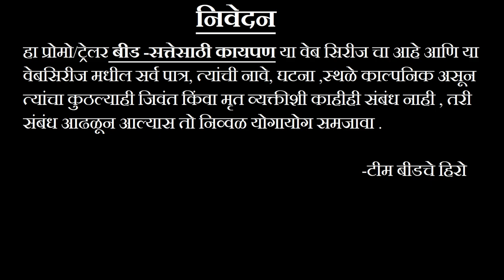Official Trailer ll Beed -Sattesathi Kaaypan ll New Webseries ll Beed Che Hero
बीड सगळे जण या शहराला वेग वेगळ्या कारणांनी ओळखतात पण गल्लो गल्ली डॉन भेटतील एवढा किर्तीमान या जिल्ह्याने कमावला आहे याचं कारण काय बेरोजगारी अन बेरोजगारी च कारण राजकारण एका डॉन ची कारकीर्द त्याच नशीब नाही लिहीत तर इथले राजकारणी लिहितात पोटाची खळगी भरण्यासाठी काही जण नोकरी करतात काही जण व्यवसाय करतात पण इथं राजकारण हा पण एक धंदा बनून राहिला आहे सर्वसामान्य तरुण राजकारणी होण्याचे स्वप्न पाहतो समाज परिवर्तन करण्याचा ध्यास घेतो त्यावेळी त्याला गुन्हेगारी क्षेत्र निवडावं लागत हे तुम्हाला ऐकायला एखाद्या गोष्टी सारख वाटेल पण ही आमच्या जिल्ह्यातील सत्य परिस्थिती आहे सत्ते साठी केलं जाणार पैशाच अन जातीच राजकारण सर्वमान्य माणसाचे  काय हालत करते हे तुम्हाला आपल्या या मालिकेतून पाहायला भेटेल
लवकरच बीड चे हिरो चॅनल वर पहायला विसरू नका
Actors
Shahbaz pathan
Nilesh Tiwari
Akram khan
Govind kale
Rohan shingare
Tosif momin
Karan Mannu
Mustafa
Mohsin
Prem dabhade
Karan rathod
Shaikh shahrukh
Nikhil kokate
Rohan shingare
Abdullah khan
Tanmay rokade
Dipak nagargoje
Amol Wadmare
Ganesh Pawar
irshad khan
Dj Maddy